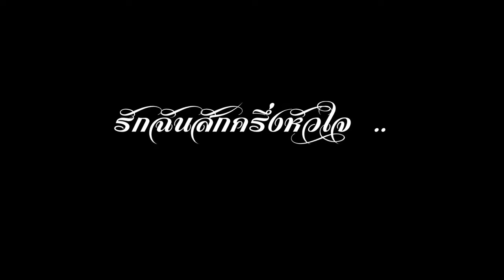รักฉันสักครึ่งหัวใจ สุเมธ องอาจ